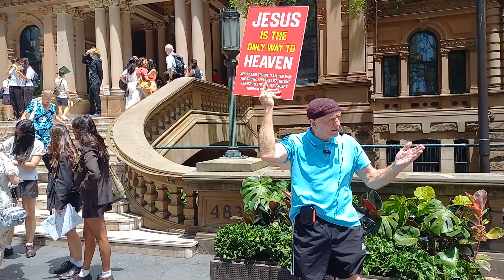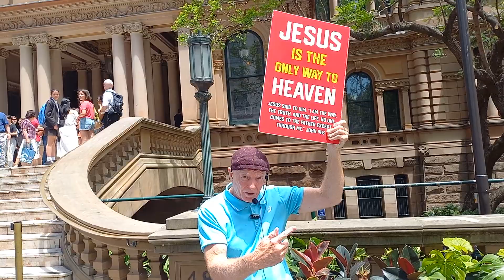Town Hall preaching and 6 girls saved 13122023